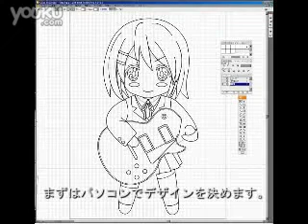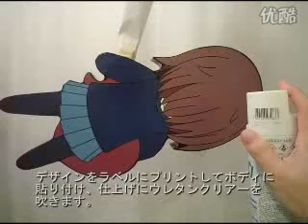平澤唯木吉他版輕飄飄的時光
via 和邪社

這種輕快的風格很像《貓的報恩》的主題也就是被梁靜茹翻唱的《大手牽小手》，其他本身是DIY的所以也就顯得比較和歌曲搭調，這位吉他手的唱功也很清爽，午後聽聽這樣的音樂還是很舒心的。